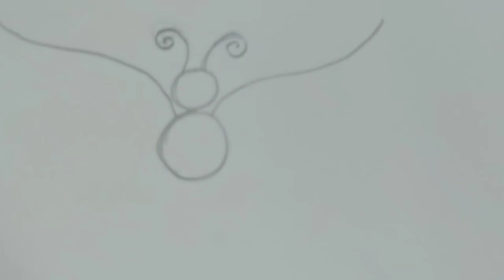How To Drow Butterfly Beggenrs Step By Step | Part-2 | প্রজাপতি আকার সহজ উপায়